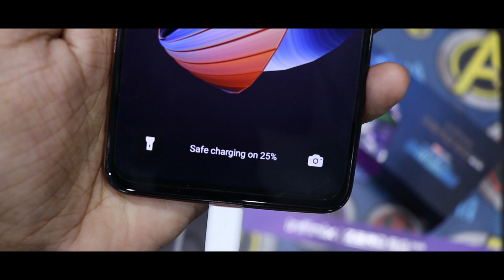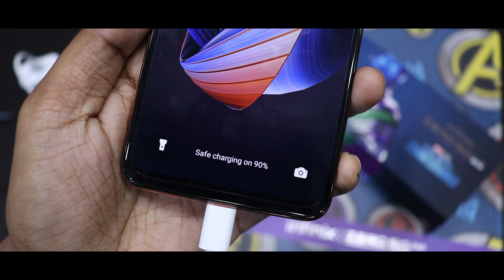Infinix Zero 5G 2023 Turbo Charging Test | 0% to 100% Charging Test with 33W Box Charger | HINDI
Infinix Zero 5G 2023 Turbo Charging Test ⚡⚡⚡ 33W Charger ⚡⚡⚡

Infinix Zero 5G 2023 Turbo comes with 33W charger and 5000mAh battery and here is the charging test of the device.

1 TB HDD